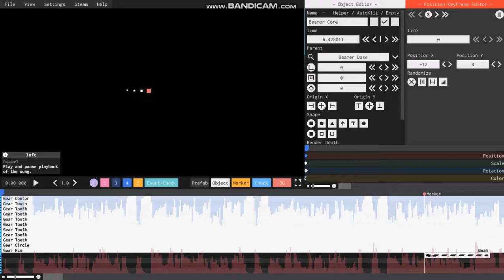"The Machine" Project Arrhythmia WIP 8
WIP

Song by Tee Lopes.